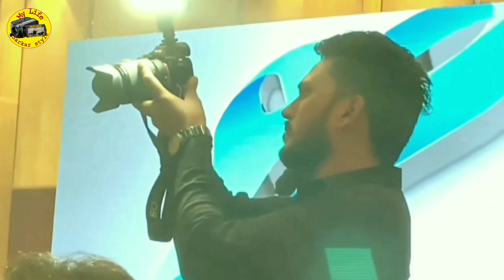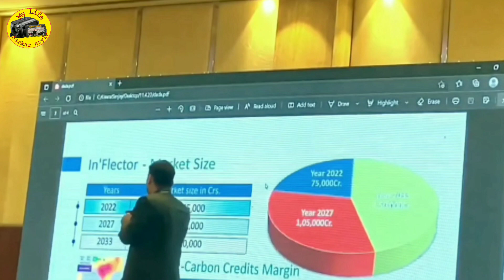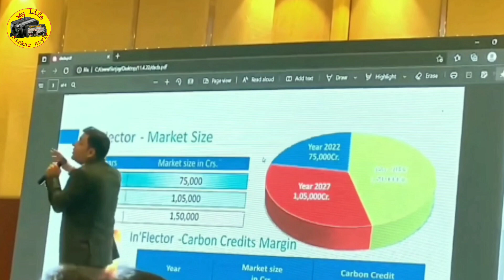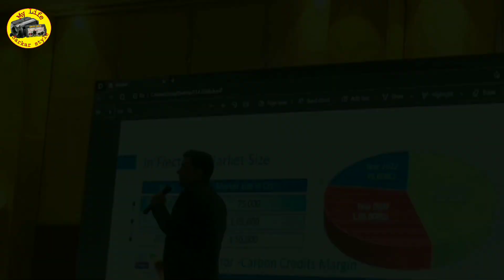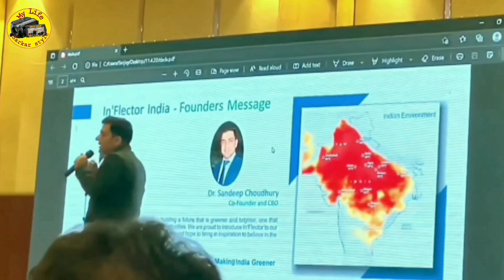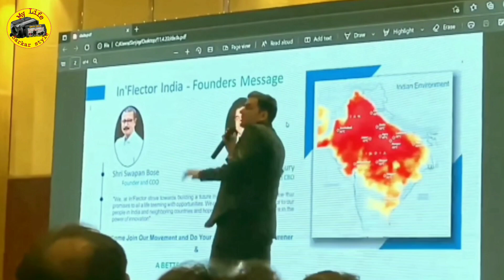yessworld | Yes World Today s Updates | Yes World किया है जरूर जानिए | 0.5% +1% Bonus Daily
About this video : Yes World ka A to Z.

About this channel :
Dosto is channel par aapko Direct Selling and Network Marketing ke bare me puri jankari milegi. Motivational speech poem and direction sahi tarike dia jayega. Nayi nayi bahut sare jankari aapko milte rahegi. Ayurvedic product use karke wellness health ka bare me bataya jayega.